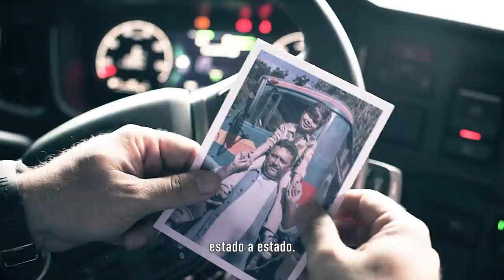Heróis da Estrada Ep. 03 - Luan Santana e Marcelo Facchini (Vídeo Oficial)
Está no ar o terceiro episódio da Websérie Heróis da Estrada. Uma homenagem aos caminhoneiros do nosso Brasil. E continua com a conversa emocionante e reveladora entre Luan e Marcelo.